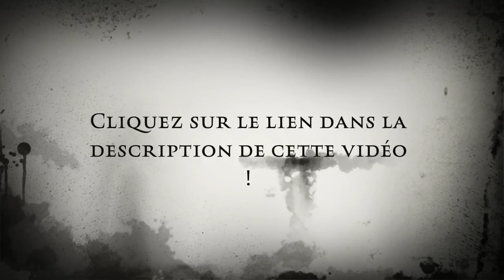Analyse du personnage de Duroy dans Bel-ami de Maupassant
Découvrez l'analyse détaillée du personnage principal de Bel-Ami, Georges Duroy. Plongez au cœur de l'œuvre de Maupassant et explorez les différentes facettes du personnage dans cette étude approfondie.

Bienvenue sur notre chaîne YouTube consacrée à la littérature française. Aujourd'hui, nous allons nous intéresser à l'analyse du personnage de Georges Duroy, le protagoniste du célèbre roman de Guy de Maupassant, Bel-Ami. Publié en 1885, ce chef-d'œuvre de la littérature française aborde des thèmes tels que l'ambition, la manipulation et la moralité à travers les aventures de Duroy.

Georges Duroy, un personnage complexe et fascinant

Le personnage de Georges Duroy, également surnommé Bel-Ami, est un personnage complexe et fascinant. Au début du roman, Duroy est présenté comme un jeune homme ambitieux, qui cherche à gravir les échelons de la société parisienne. Son physique séduisant et son charme naturel lui permettent de manipuler son entourage, notamment les femmes qui succombent à ses avances.

L'ascension sociale de Duroy dans Bel-Ami de Maupassant

Au fil de l'intrigue, on observe l'ascension sociale de Duroy, qui parvient à gravir les échelons grâce à son opportunisme et à ses talents de manipulateur. Il réussit à se faire embaucher comme journaliste au sein d'un quotidien influent, La Vie Française, grâce à son ami Charles Forestier. C'est à travers ce poste que Duroy entame son ascension, en se servant des femmes et en exploitant leurs faiblesses.

Les relations de Duroy avec les femmes dans Bel-Ami

Les relations de Georges Duroy avec les femmes sont un élément central du roman. Il entretient une liaison avec plusieurs personnages féminins, dont Madame Forestier, Madame de Marelle et Madame Walter. Ces femmes, souvent mariées et influentes, permettent à Duroy de progresser dans la société parisienne et de s'enrichir. Le personnage de Duroy utilise ses charmes et sa séduction pour manipuler ces femmes et les pousser à lui fournir les moyens d'atteindre ses objectifs.

La moralité du personnage de Duroy

La moralité de Duroy est un thème important dans Bel-Ami de Maupassant. Le protagoniste est présenté comme un homme sans scrupules, prêt à tout pour s'élever socialement. Il n'hésite pas à trahir ses amis et à tromper les femmes qui l'entourent pour parvenir à ses fins. Cette attitude amène le lecteur à s'interroger sur les valeurs morales du personnage et sur la société dans laquelle il évolue.

Le dénouement du roman et la réussite de Duroy

Le dénouement du roman Bel-Ami de Maupassant montre que Georges Duroy réussit à atteindre ses objectifs. Après avoir gravi les échelons et s'être enrichi, il parvient à épouser la jeune et riche Suzanne Walter, fille du propriétaire du journal La Vie Française. Ce mariage lui assure une position sociale élevée et une fortune considérable. Toutefois, cette réussite est entachée par les moyens utilisés par Duroy pour parvenir à ses fins, soulignant ainsi le cynisme et l'immoralité du personnage.

En conclusion, l'analyse du personnage de Georges Duroy dans Bel-Ami de Maupassant met en lumière les différentes facettes de ce protagoniste complexe et fascinant. Son ascension sociale, ses relations avec les femmes et sa moralité ambigüe sont autant d'éléments qui font de Duroy un personnage incontournable de la littérature française. Cette étude approfondie permet de mieux comprendre les thèmes et les enjeux du roman et d'apprécier la finesse avec laquelle Maupassant dépeint la société parisienne de la fin du XIXe siècle.

Laissez-nous également vos commentaires et vos suggestions de sujets à aborder lors de nos prochaines vidéos. Merci de nous avoir suivis dans cette exploration du personnage de Georges Duroy dans Bel-Ami de Maupassant.